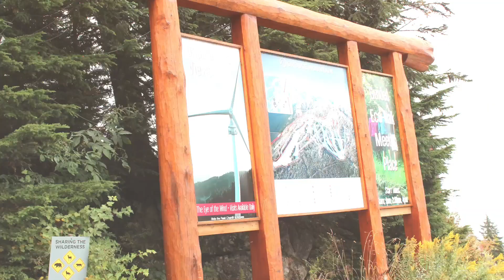2018 09 Grouse Mountain Vancouver